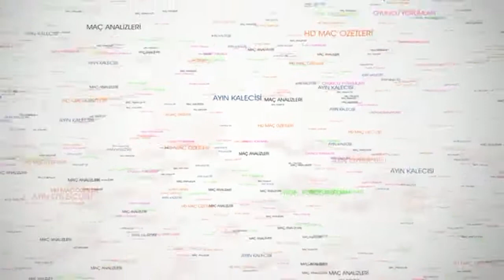ÇELTİK : 4 - 1 : TELLİOĞULLARI / 13. HAFTA MAÇ ÖZETİ